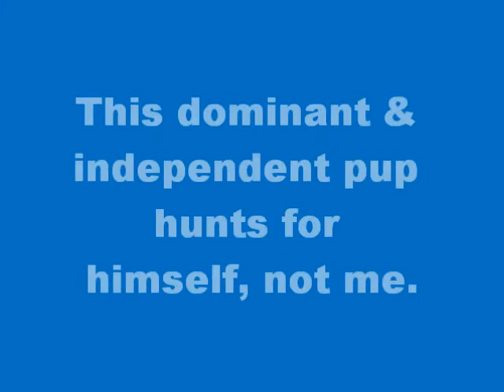Blues First Retrieves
Bayou Blues of Cajun Roux is a son of the late, great Dakota's UH GRHRCH Cajun Roux - and trouble on four paws.  This little box of chocolate trouble is independent and dominant with a mind of his own.  When he arrived, he didn't like the water, would chew on or run off with the bumper and cower, run & hide at a sudden loud noise.  We are continually working on all three to develop him into a competitive gun dog.  Here is Blue on his first foray into water and his first real retrieves.  We're making progress!